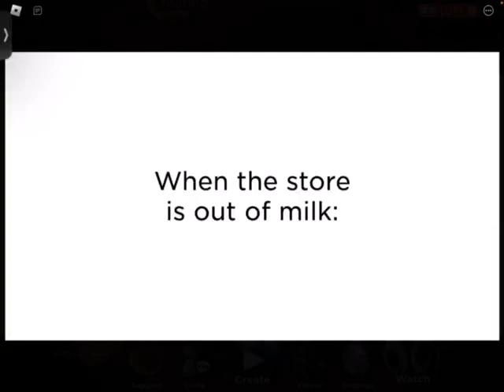Re upload (I think?)